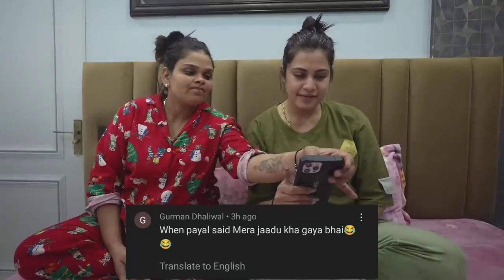अरमान मलिक ने सच में तो शादी नहीं कर ली | Armaan Malik | Payal malik | daily vlog | Bharti Vlog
ये क्या हो गया
Armaan Malik
Payal malik
daily vlog
Bharti Vlog